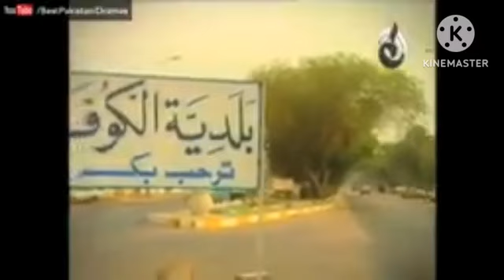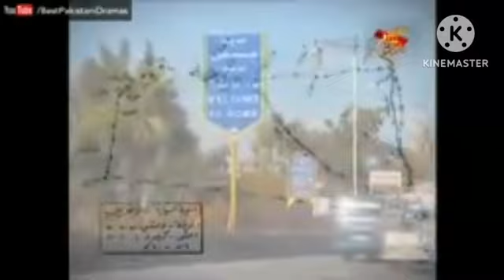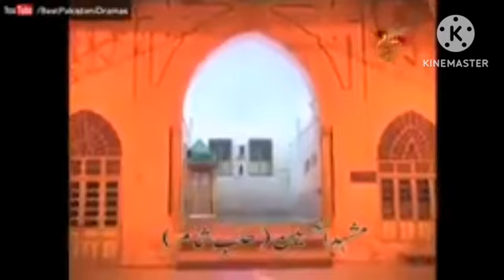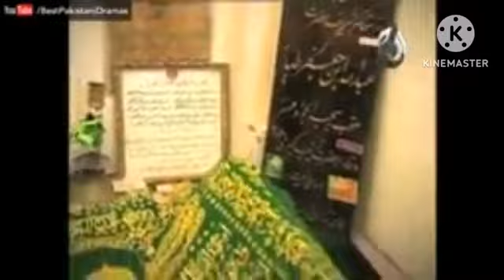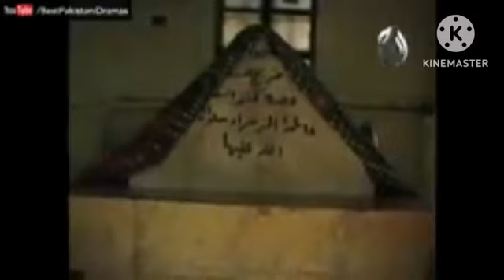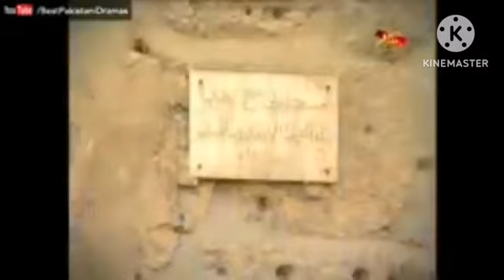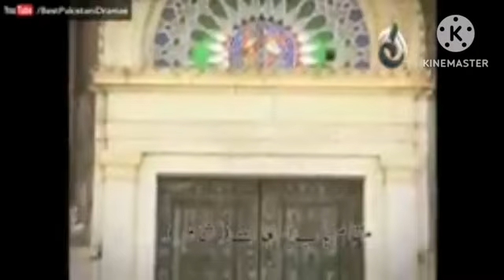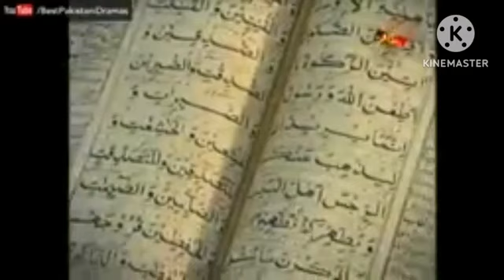Tasawar Abbas safry karbla decomintery